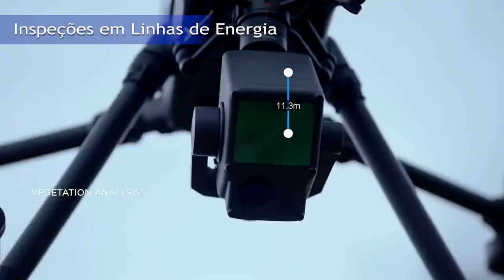Drones realizam INSPEÇÕES em LINHAS DE ENERGIA - Drone Visual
Você sabia que os drones são capazes de executar inspeções em linhas de energia? Gerando agilidade na captação de dados quantitativos e qualitativos, minimizando o risco e trazendo o invisível à tona. Equipado com câmeras RGB, termais e com zoom, esses equipamentos podem ir muito além do convencional.

E como é feito?